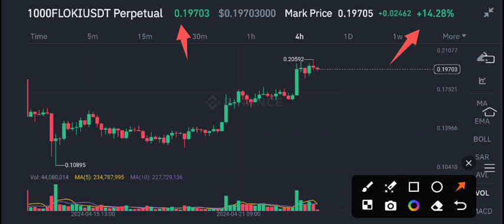Floki Price Today! Floki Price Prediction! Floki Coin News Today